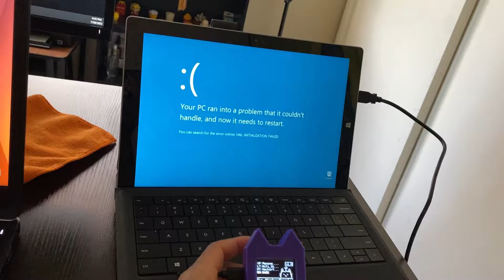The RubberNugget is at is again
I'm at it again with my new RubberNugget from Hak5.org. I used the payload Hacker Typer, available In this prank, the payload is run on the victim's Windows computer and takes them to a pretend site where they begin to see typing on their screen and other things. ***Warning***
**This may crash the PC when trying to close the dialogue boxes, use at your own risk.